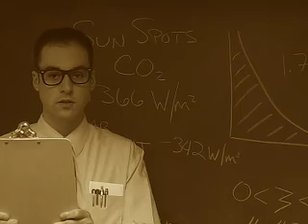CFF Opening Video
Students decided to stop the traditional sequencing of information in their textbook in order to devote class time to the production of this public showcase. After Mr. Hand introduced the project on February 27, students immediately began choosing roles of writing, producing, shooting and editing in iMovie. Another important step was managing their time and adding in extra time after school to complete necessary steps of this final cut.

This video was produced by 9 students, grade levels 9-12, in Mr. Scott Hand's elective Basic Video class that meets 3 days per week at FCAHS.  It is a rich example of 'just-in-time' learning that highlights student choice and project-based experiences that define the 21st century classroom. This project's objective was to provide an overview for an event at the high school called 'Flip the Switch' which occurred March 18, 2008 during evening hours.

Taking theoretical ideas and transforming those ideas to a final project is not easily accomplished by any group of people.  These students have demonstrated their digital, communicative, and collaborative skills far beyond the expectations of a first level Basic Video student. Proudly, this video was shown to an attentive audience on the evening of March 18 as an introduction to the Flip the Switch event.  It is a showcase of not only information about CFF (Classrooms for the Future), but also a showcase of student work at its finest.  All of us are learners every single day at FCAHS, and our work is a litmus test of what we can do in our own area of expertise as well as when we combine efforts toward a common goal.